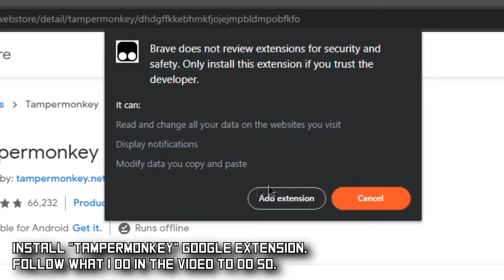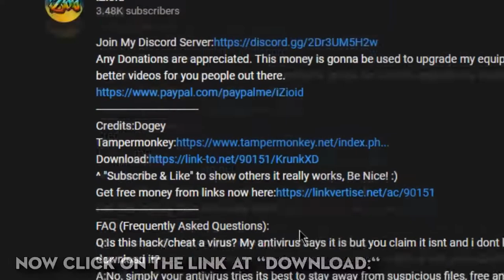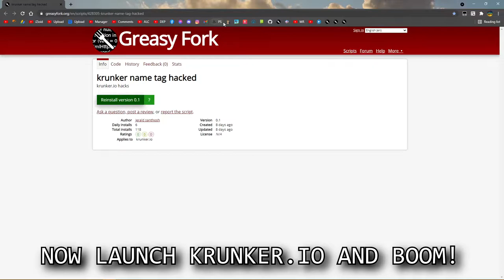KRUNKER.IO REDBOX / NAMES (ESP) HACK 3.9.9 W/FREE DOWNLOAD NO VIRUS!! 100% WORKING! (LATEST VERSION)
Downloads:
Credits:jerald santhosh

►HOW TO FIX "CONNECTION BANNED 0x1 & 0x2" KRUNKER.IO! (CONNECTION BANNED 0x1 & 0x2, FIND A NEW GAME)
**Watch both to fix it 100%..

►Skype: iZioid
►username: live:mozaik79